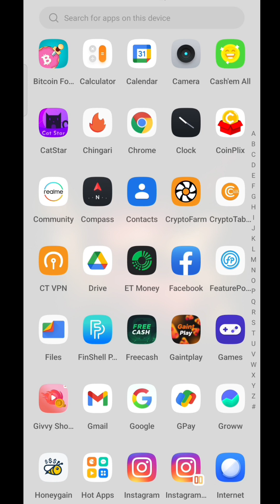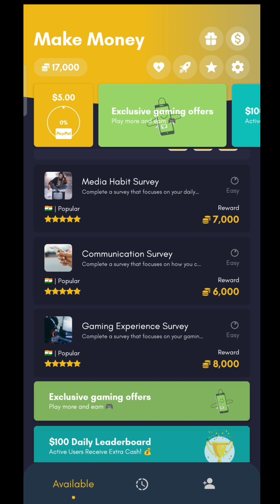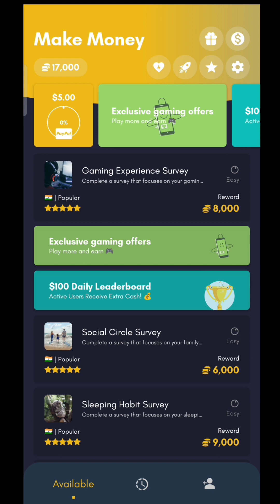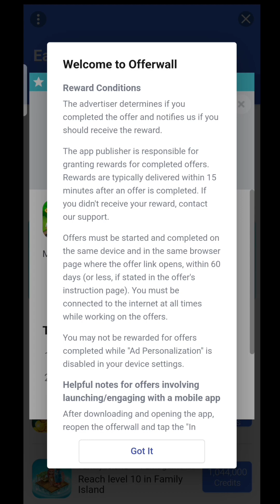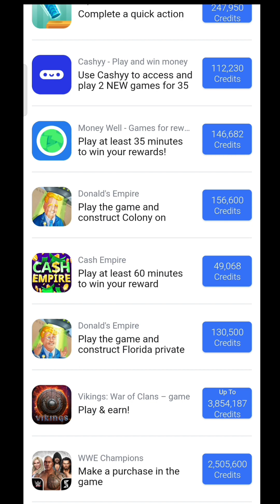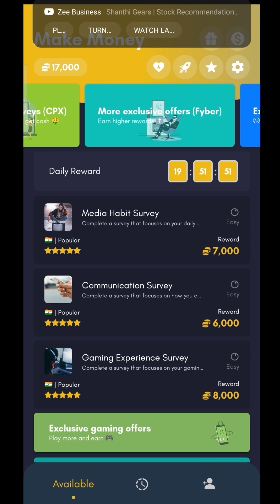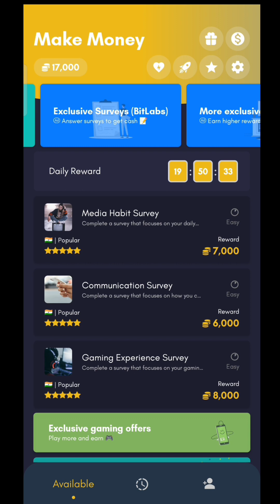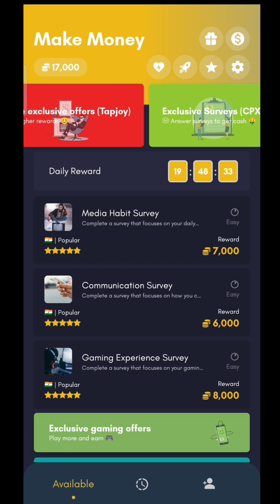Earn Paypal Money 2023 | New PayPal Earning App Today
In this video i told about a new paypal earning app where you can earn paypal money daily by completing simple tasks & offers.

⚫ Queries solved -
3. make money cash earning app review
5. make money cash earning app real or fake
6. work from home jobs 2023